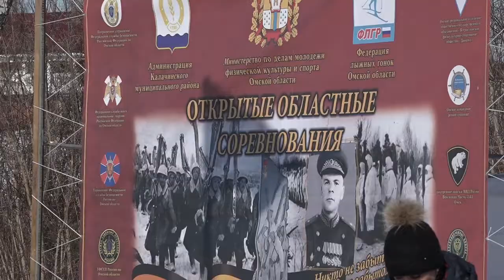Областные соревнования по лыжным гонкам памяти воинов 30-й отдельной лыжной стрелковой бригады